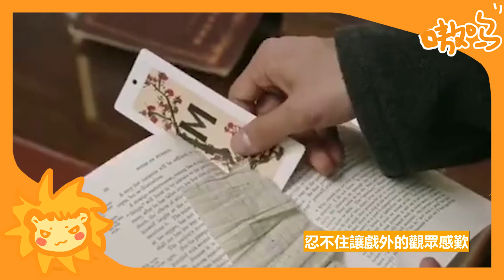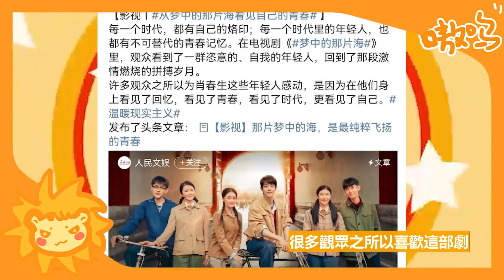終於不忍了！肖戰戀情再添新證據！自曝與女友親密合照下場認愛，楊紫直接被頂上熱搜！經紀人緊急公關也沒用！難怪分分合合5次才敢公開！肖戰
電視劇《夢中的那片海》已經播出進入尾聲，主演李沁和肖戰的演技，毋庸置疑，備受網友的好評。
該劇也在央視八套2023年開播至今的所有電視劇中，收視率名列榜首。
而《夢中的那片海》電視劇官方短視頻帳號，每天都過都會在固定的幾個時間段裡放出電視劇的拍攝幕後花絮以及創意剪輯的一些短視頻，很多網友在追看這些短視頻的同時，在評論區也留下了一些啼笑皆非的留言。

終於不忍了！肖戰戀情再添新證據！自曝與女友親密合照下場認愛，楊紫直接被頂上熱搜！經紀人緊急公關也沒用！難怪分分合合5次才敢公開！